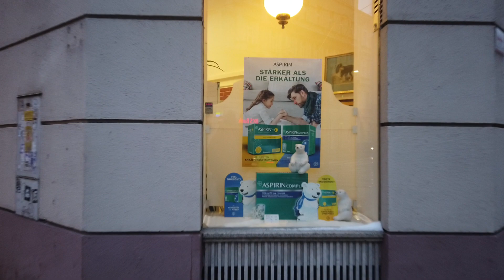Ungargasse | 3 District | Walking Tour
junto a nosotros Camino al Mundo, ahora en el Camino de Santiago - Austria, haciendo senderismo, Hiking, Trekking, Wandern, o como lo quieran llamar. Felices de compartir lo que hacemos, porque sabemos que hace bien, y pidiéndoles como siempre reenvíen nuestros videos porque eso nos ayuda a difundir este estilo de vida un montón.

Nosotros somos Sole Simon de Chile, Theo y Alex Patzold de Argentina, una familia simple, reconvertidos a escritores y aventureros que hemos tenido la oportunidad por nuestro espíritu un poco bastante inquieto (jajajaja) de haber vivido en varios países con el afán de enseñar a nuestro hijo en común Theo el mundo en el que vivimos y su gente. Asi nos llevo la vida en estos 7 años a recorrer y en ocasiones también a vivir en : Chile, Argentina, Uruguay, Brasil, España, Reino Unido y actualmente Austria, donde trabajamos y estudiamos alemán en la semana, mientras Theo va al jardín ( Kindergarten ) y de Viernes al Domingo/Lunes volvemos al Camino de a pie, como nos gusta vivirlo en esta etapa.

Estamos aprendiendo mucho en el camino y disfrutamos de andar a pie largas distancias para que nuestro hijo tenga la oportunidad de conocer el mundo real, y por eso allí vamos con él "Camino al Mundo" o por lo menos haremos el intento de conocer un poco más.
Intentamos ir mejorando nuestros videos y Canal de YouTube cada semana y esperamos que cada vez, les guste más la propuesta.

Denle un LIKE si les gusta, toquen la campanita para notificarse de nuevos videos y nos va a encantar que nos envíen sus saludos y comentarios, ya que disfrutamos un montón interactuar y les responderemos lo mas pronto que sea posible.

Lo que mas nos enorgullece, ademas de caminar y ver el impacto que eso tiene en la vida de Theo es poder ofrecer nuestros libros si los quieren COMPRAR y COLABORAR ( Tenemos 15 y en varios idiomas ) y eso nos ayuda mucho a seguir caminando ya que es nuestro único modo de financiamiento para lograrlo. Estan a muy buenos precios desde €0,99 a €9,90 en AMAZON en formato Papel e E-Book y para cualquier país del Mundo.

El que más sigue la gente es " Mi Pequeño Peregrino" que narra nuestra primera aventura, peregrinando desde Francia durante 45 dias , a lo largo de 825 Km hasta llegar a Santiago de Compostela, caminando , con Theo en una mochila cuando aun era bebé. Alli pudimos hacer con él el cruce de Los Pirineos con nieve, lo que fue una inolvidable experiencia para nosotros y para él también con sus 22 meses en aquel abril de 2018.

Aqui les dejamos el LINK para que lo encuentren facilmente en Español, pero tambien esta disponible en Inglés, Italiano y Francés. Mucha gente lo compra tambien para donar o regalar y asi contribuir a este sueño.

Miles de gracias por ayudarnos a difundir este sencillo estilo de ver la vida.